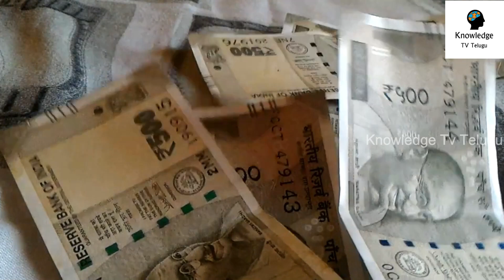కెమెరాలో రికార్డు అయ్యి ఉండకపోతే నేనే కాదు ఎవ్వరు చెప్పిన అస్సలు నమ్మేవారేకాదు || Strange Things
Watch; కెమెరాలో రికార్డు అయ్యి ఉండకపోతే నేనే కాదు ఎవ్వరు చెప్పిన అస్సలు నమ్మేవారేకాదు || Strange Things.